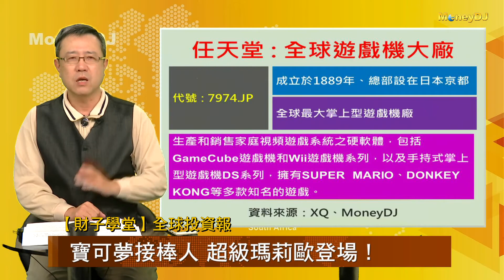【財子學堂】寶可夢接棒人 超級瑪莉歐登場！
繼寶可夢風潮之後，這次任天堂公司搭上遊戲手遊的風潮，日本經典遊戲巨作超級瑪利歐要登場了！！官方APP上顯示上架日期12/15(日)就是今天了喔！繼寶可夢之後，超級瑪莉歐又將要席捲全球，他就要讓大家把遊戲帶著走，這一波的風潮又將會造成什麼樣的商機? 今天我們告訴你！